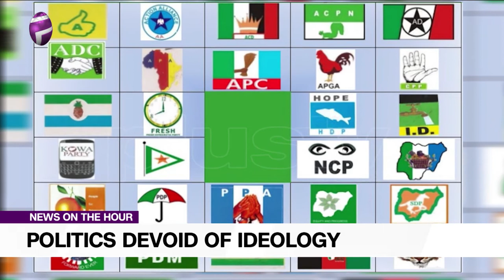What Benefit have Nigerians derived from experienced Politicians? - Prof. Remi Sonaiya asks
Prof. Remi shared that she received a lot of criticism when she contested on why she ran for Presidency on why she did not begin with a lower position such as a Local Government Council or a Governor, instead of heading all the way to the top, she rebuffed the question by asking

What Benefit have Nigerians gained from experienced politicians?

Watch the video for the details...

Take the best of Plus TV Africa with you on the move!